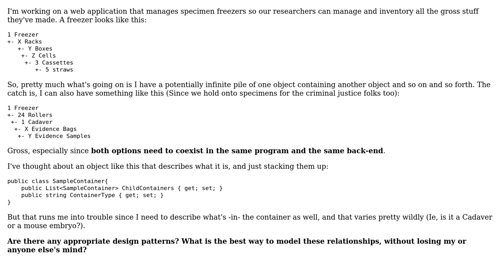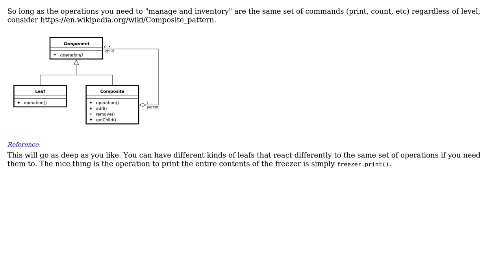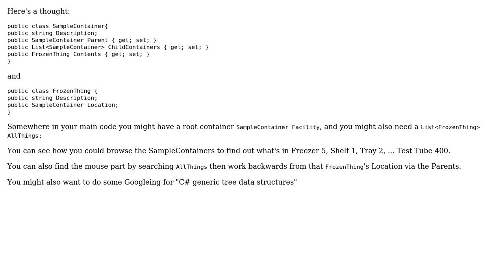How do I model Infinite-Depth Objects? (2 Solutions!!)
How do I model Infinite-Depth Objects?

With thanks & praise to God, and with thanks to the many people who have made this project possible! | Content (except music & images) licensed under CC BY-SA | Music | Images & others | With thanks to user Robert Harvey user Dan Pichelman user candied_orange user Adam Wells and the Stack Exchange Network Trademarks are property of their respective owners. You are responsible for your own actions.